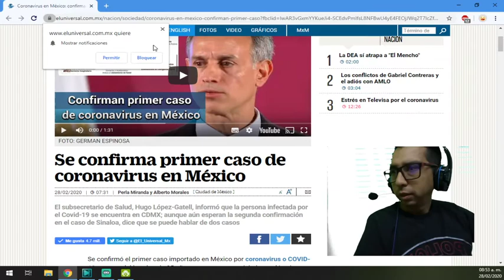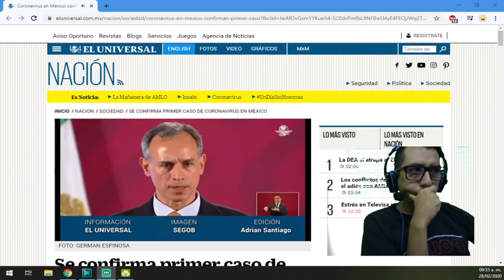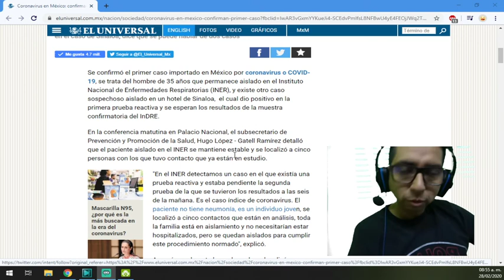Primeros 3 casos de coronavirus Covid-19 en México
ya llego el coronavirus a México, de hoy a 14 días deberían de salir mas casos